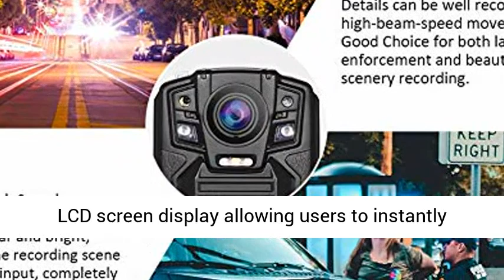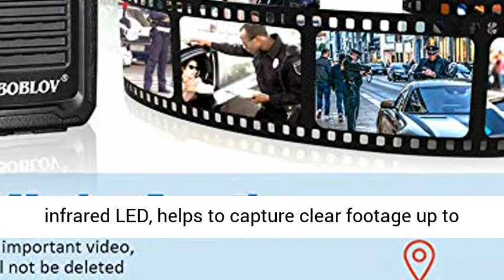Body Worn Camera with Audio, BOBLOV 1296P Police Body Cameras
Click here for the best price:

 Body Worn Camera with Audio, BOBLOV 1296P Police Body Cameras for Law Enforcement, Security Guard, Waterproof Body Mounted Cam DVR Video IR with Night Vision, 170° Wide Angle 【Built in 32GB】

 ★【Multi Function Recorder】: This body mounted video / audio recorder for law enforcement with 1296P video and 3300pixels photo. 170° wide angle allow user to get footage clearly and widely. Perfect for police officers, security guards and other professionals.  ★【Local Video Playback】: The police body mounted cam features a 2,0inch digital LCD screen display allowing users to instantly playback the captured still images and viewing recorded audio and video files.  ★【One Key Operation】: The mini camera supports one key to Record Audio, Video and Take Photograh, not need to power on the cam, make the operation simpler in In a sudden state.  ★【Strong IR Night Vision】: the Body Worn Camera with Built-in infrared LED, helps to capture clear footage up to 10m/32ft away in pitch-black darkness.  ★【Long Battery Life】: The Video Security Camera comes with 2pcs 1950mAh batteries，charging for 3 hours，working for 9 hours. With special base,standby battery and host charge can be charged at the same time. "